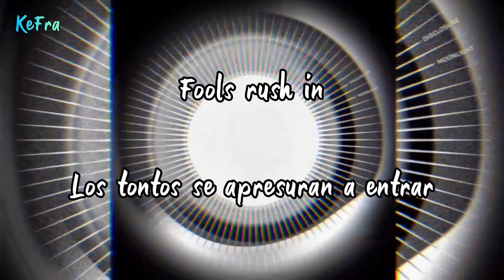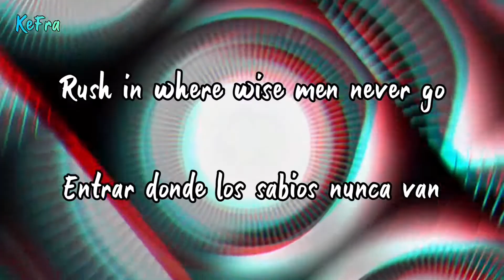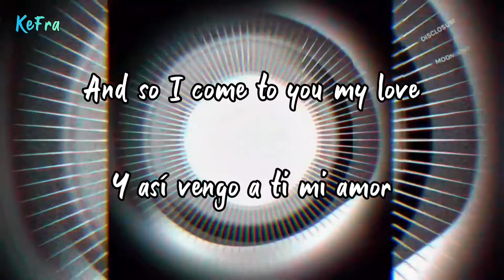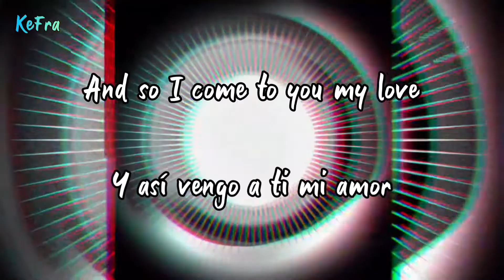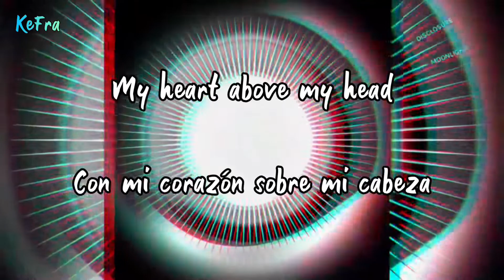Where Angels Fear To Tread - Disclosure (sub Español - Inglés)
La traducción no es tan literal

(lo mismo pero de un minuto o menos)

Puedes sugerir canciones en los comentarios